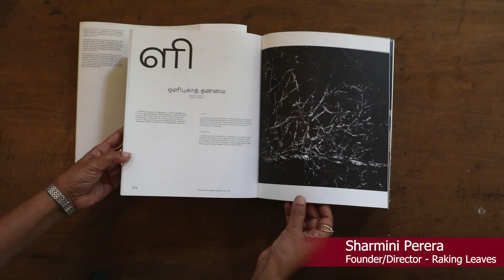KALEIDOCOPE TRAILER for 17th August 2023 Programme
Tomorrow, Kaleidoscope has whale champion Dr Asha De Vos, veteran banker Jehaan Ismail & a trilingual A to Z of language conflict.